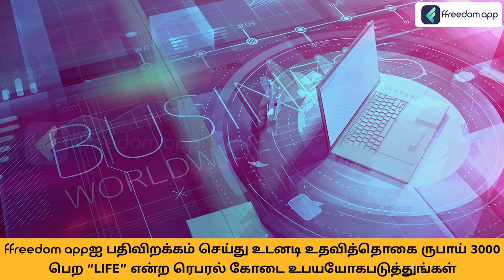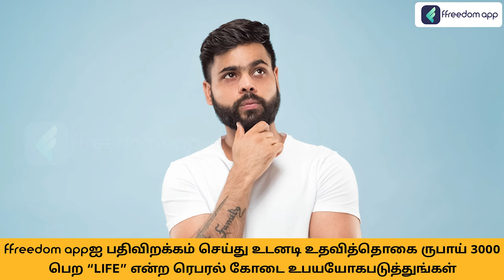Oyster Mushroom Course Trailer in Tamil | ffreedom app